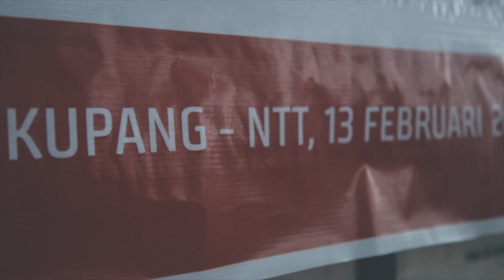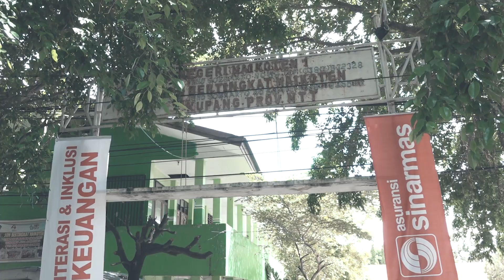Asuransi Sinar Mas Adakan Literasi Keuangan di Kupang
Literasi keuangan PT Asuransi Sinar Mas terus berlanjut. Kali ini siswa -siswi di Kota Kupang, Nusa Tenggara Timur yang menerima sharing mengenai asuransi dan juga menabung.

Literasi keuangan diberikan di Sekolah Dasar (SD) Katolik Don Bosko 2 dan SD Negeri Bertingkat Naikoten dengan cara story telling/dongeng mengenai asuransi dan juga pembagian buku cerita dan mewarnai mengenai asuransi. Kegiatan ini disambut antusias dari Kepala Sekolah, guru serta murid di kedua sekolah tersebut.

Acara bertambah istimewa karena dua direksi Asuransi Sinar Mas, Bp. Martin P Lalamentik dan Ibu Dumasi M M Samosir ikut mengajar mengenai asuransi.

Senang dan bangga melihat antusias para siswa menjawab pertanyaan saat sesi tanya jawab. Tak lupa dibagikan juga secara GRATIS asuransi simas siswa mikro untuk siswa , simas perlindungan untuk guru serta celengan impian untuk seluruh peserta. Semoga kegiatan ini bisa bermanfaat dan bisa dipraktekkan di kemudian hari.

Terima kasih atas dukungan Bp. Robert Sianipar, Pimpinan Otoritas Jasa Keuangan Provinsi Nusa Tenggara Timur pada kegiatan ini.

Nantikan kegiatan Literasi Keuangan kami di kota selanjutnya.

Salam Literasi